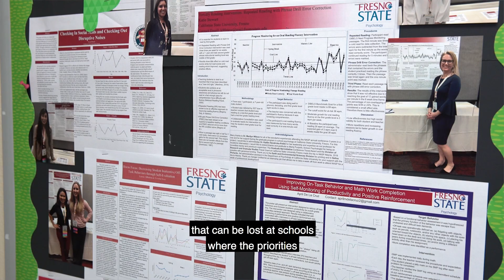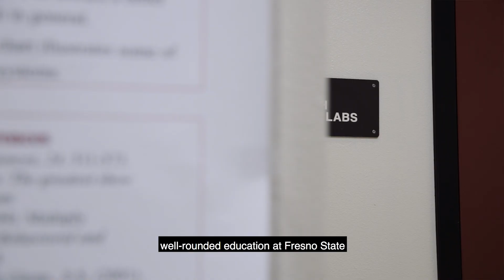Department of Psychology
Psychology is concerned with the scientific study of human behavior and consciousness, and the applications of these findings to the areas of home, school work, and social relations. It covers topics such as learning, cognition, motivation, personality, psychophysiology, sexuality, group processes, cultural factors, and abnormal behavior. Psychology is an area for students interested in learning about the behavior of humans and other organisms.

The Psychology department offers rigorous empirically-focused undergraduate and graduate degree programs, giving students a strong background in the scientific study of human behavior and consciousness.